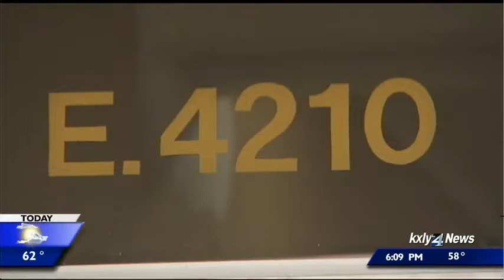Grocery Outlet may become homeless shelter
The City of Spokane is considering the old Grocery Outlet on East Sprague as a location for a new shelter to house the homeless.